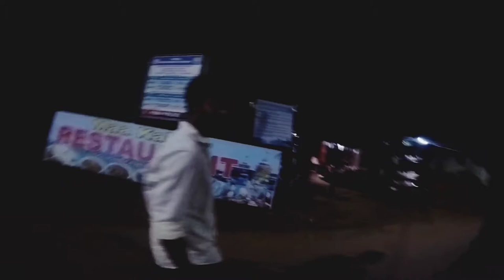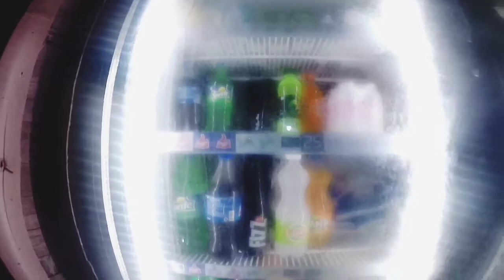CHILIKA - SATAPADA THE PARADISE OF DOLPHINS |BHUBANESWAR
Hello guys….here is your…host and dost….MILAN….MK VLOGS…..
In this video I show you….SATAPADA….NEAR CHILIKA………
We started our journey….in the evening…in our car….this road trip
Is  all about masti..funn…I   show u my point of view..in my travelling ways….
I like to chill..in every single moment…..and…we travel in boat also…..
A classic boat…to see dolphin…..the month we go to see…dolphil…is not..good…if u planned to go there..
Just plan in between September to December……I hope u guys..enjoyed…the vibes of SATAPADA.

NAMASKAR…BUBYE….TC….